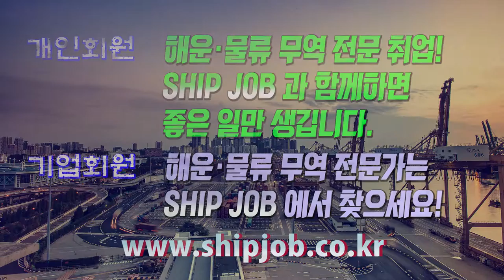SHIPJOB 해운물류 구인정보 (2018년 10월 셋째주)